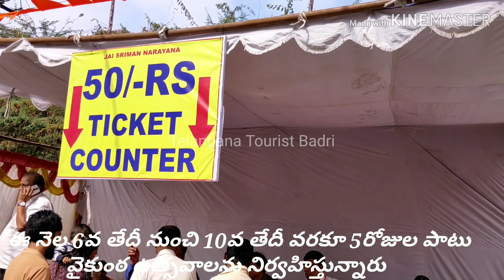Jiyaguda Ranganatha swamy Temple # Telangana Tourist Badri #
Sri Ranganatha swamy temple is located in Jiyaguda, Hyderabad. This year Uttaradwara Darshanam opens for 5 days that is from Jan 6th to 10th Jan 2020.